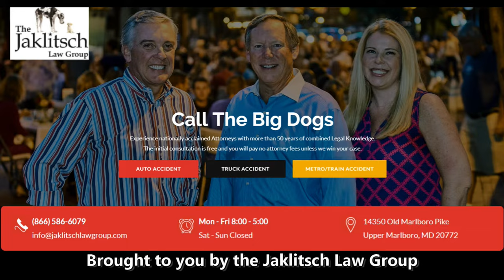EJ Henderson HOF inductee - Maryland Football 2021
Terp Hall of Fame linebacker (NFL Minnesota Vikings) EJ Henderson on coming back to Maryland 20 years after the Orange Bowl season.  The 2001 season was the first with coach Ralph Friedgen.